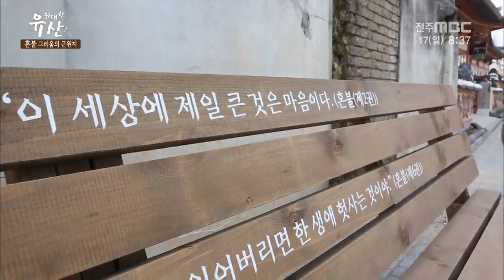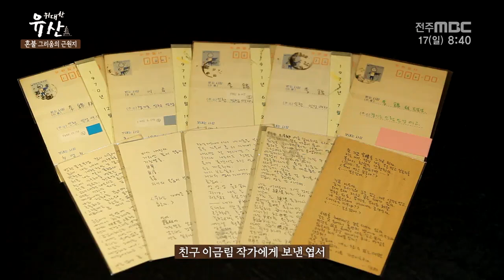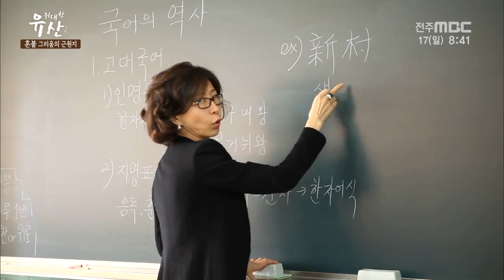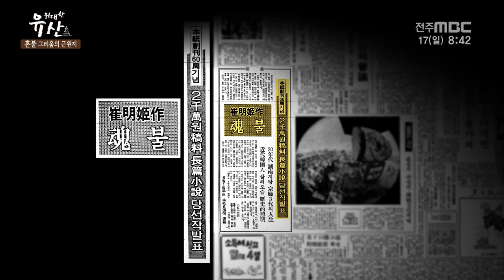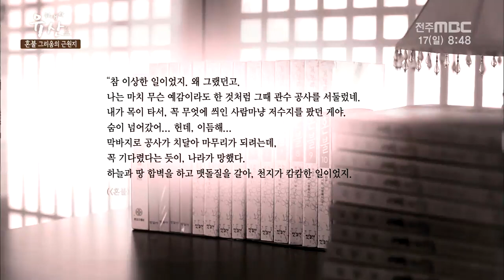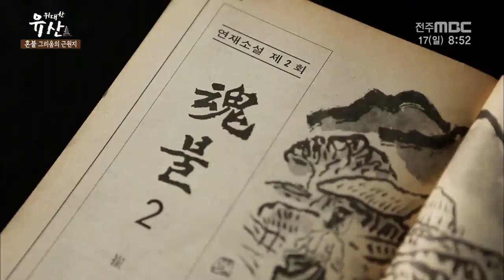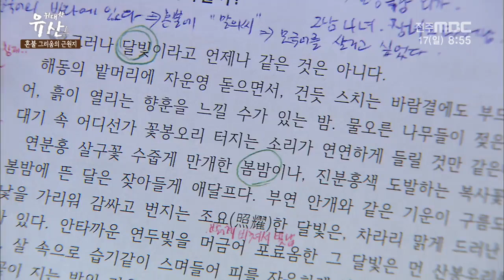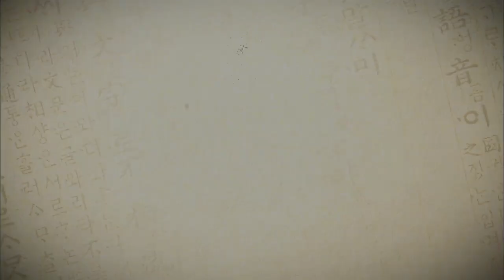혼불 - 그리움의 근원지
[위대한유산] 전주MBC 2019년 03월 17일